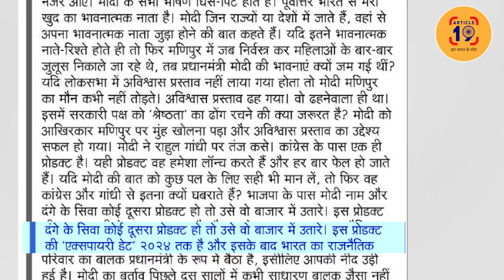उद्धव ने लिखा अमित शाह मोदी के पर्सनल हवलदार । Navin Kumar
बोले संसद में सवा दो घंटे चिड़चिड़ करते रहे मोदी। संसद को पहले ही विश्वास में लिया होता तो इस उम्र में ऐसी लंबी भाषणबाज़ी नहीं करनी पड़ती। मोदी ने अपने भाषण से कांग्रेस को बड़ा बना दिया।

फेसबुक @article19india,
ट्विटर @Article19_India